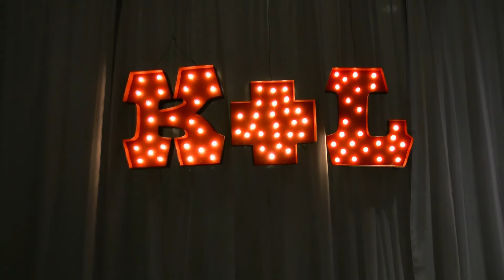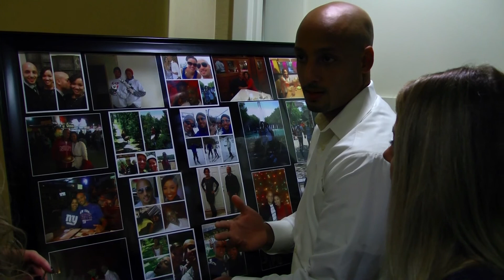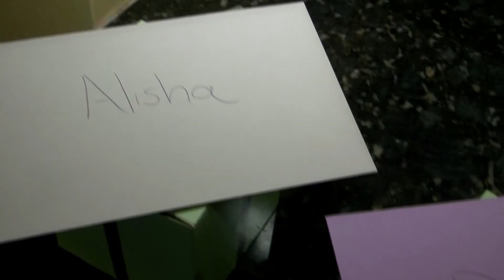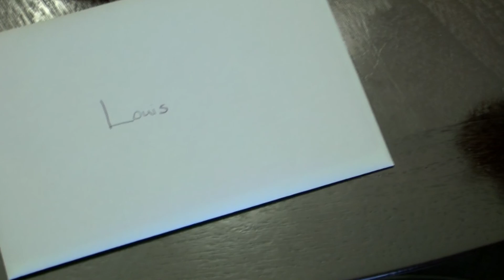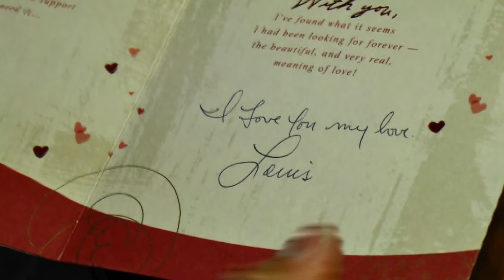Kiera and Lou Torres Wedding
On November 23, 2013 Kiera and Lou tied the knot. Let's have a look back at their day; one of my favorite moments was the first look. Living the God designed life!! Thanks again for choosing LiV Media.